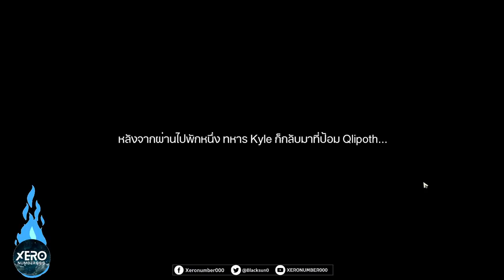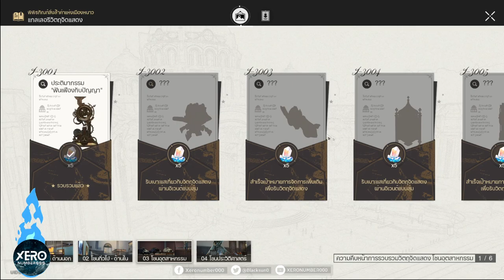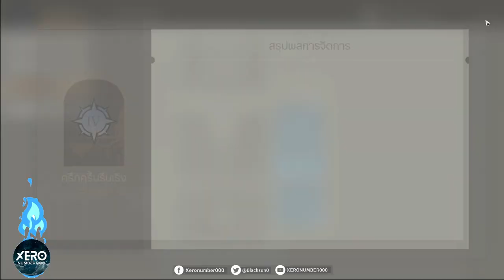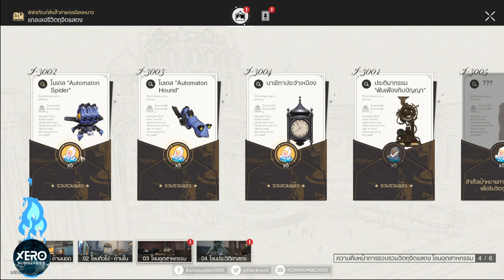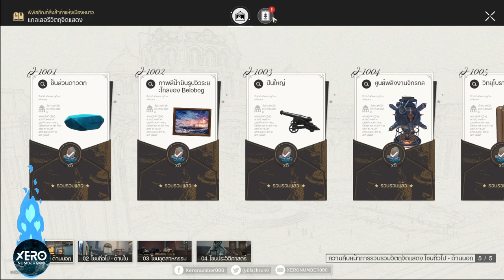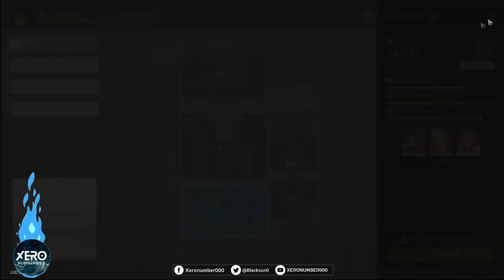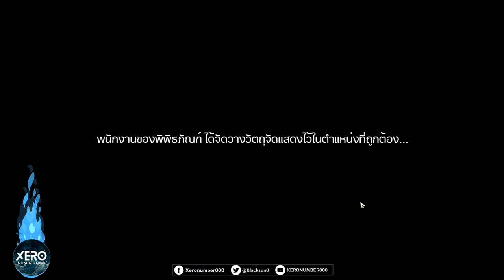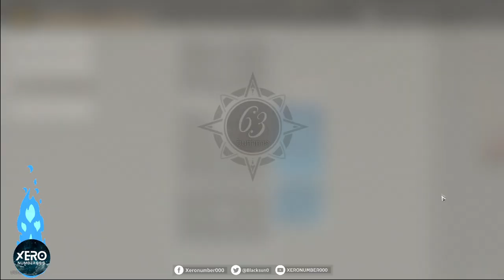【📜Full Game】กิจกรรม: พิพิธภัณฑ์สิ่งล้ำค่าแห่งเมืองหนาว_EP3 (วันที่ 4)🚂Patch 1.1 I Honkai Star Rail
0:00 intro มา!!
0:05 เริ่มเกม
0:26 ภารกิจฟื้นฟูพิพิธภัณฑ์
1:01:01 ทดลองเลื่อนดูมินิฟิลม์
1:02:18 บริหารพิพิธภัณฑ์
1:12:20 อีเวนต์สุ่ม - Gepard
1:15:31 ภารกิจตามหาวัตถุจัดแสดง - Automaton Hound
1:21:03 แวะคุยกับ Hook
1:21:26 ภารกิจตามหาวัตถุจัดแสดง - Automaton Spider
1:23:55 ภารกิจตามหาวัตถุจัดแสดง - นาฬิกาประจำเมือง
1:26:22 แวะคุยกับ Dann
1:26:51 ภารกิจตามหาวัตถุจัดแสดง - หอก Alisa Rand
1:29:32 แวะคุยกับ Findie
1:29:59 วางหอกจบเควส
1:30:41 บริหารพิพิธภัณฑ์ 2
1:32:42 ภารกิจฟืนฟูพิพิธภัณฑ์ 2 (Sampo)
1:50:52 บริหารพิพิธภัณฑ์ 3
1:58:14 ภารกิจตามหาวัตถุจัดแสดง - Beetle
2:00:20 ภารกิจตามหาวัตถุจัดแสดง - ชุดเทอร์มินัลข้อมูลและหน้าจอมอนิเตอร์
2:02:33 ภารกิจตามหาวัตถุจัดแสดง - รูปแกะสลัก 1
2:05:17 ภารกิจตามหาวัตถุจัดแสดง - ไม้เบสบอลของผู้บุกเบิก
2:07:38 จบเควสหอจัดแสดงด้านอุตสาหกรรม
2:08:35 อีเวนต์สุ่ม - Seele 📌 ชงยับๆ Bronya มาเอง
2:23:18 บริหารพิพิธภัณฑ์ 4
2:30:26 ภารกิจตามหาวัตถุจัดแสดง - รูปแกะสลัก 2
2:31:52 ภารกิจตามหาวัตถุจัดแสดง - ภาพเหมือนของปู้พิทักษ์สูงสุด 📌 ครบทุก Dialog
2:42:57 เควสส่งท้าย

1.จงรับชมด้วยความสุภาพเรียบร้อย
2.ไม่พูดถึง  บุคคล/หัวข้อที่ไม่เกี่ยวกับหัวข้อการสนทนา
3.จงสปอยน์เนื้อหาเฉพาะเมื่อได้รับการร้องขอ
4.จงเป็นมิตรสหายที่ดีต่อกัน ไม่แสดงความเห็นเชิงลบ
5.จงรับชมอย่างสนุก และเป็นพลังบวกต่อไป